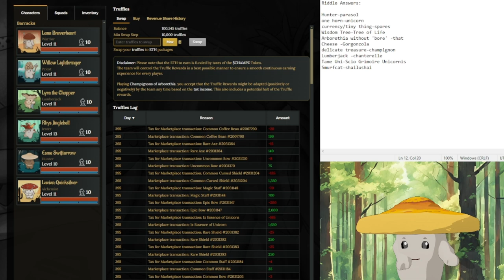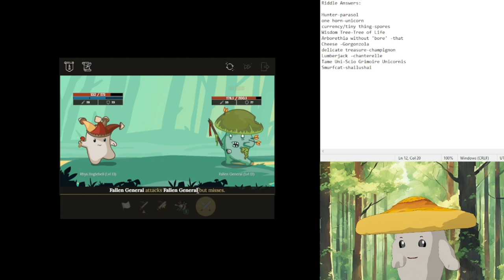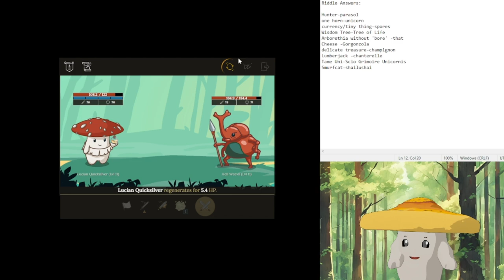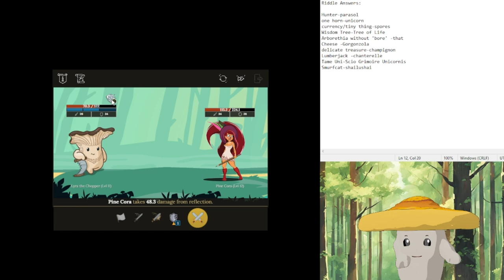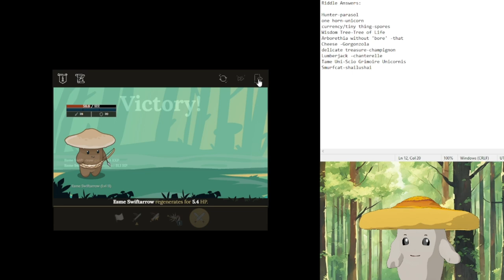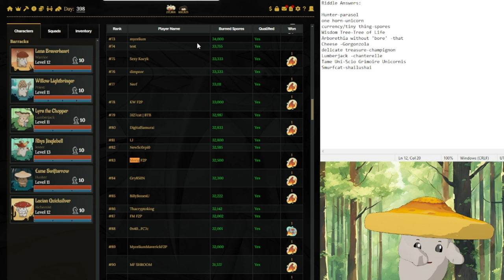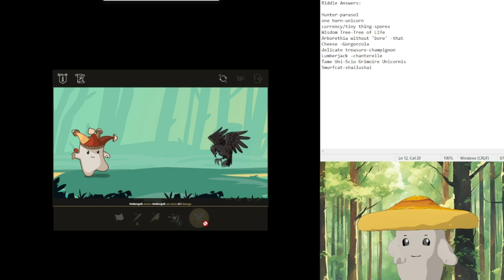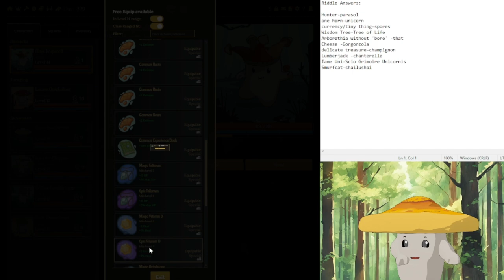RIP Computer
I've been lazy/busy.  These were the last saved videos from before my computer broke.  Uncut F2P footage.  Account is progressing well, fights are getting tougher as my gear starts to fall behind my level!